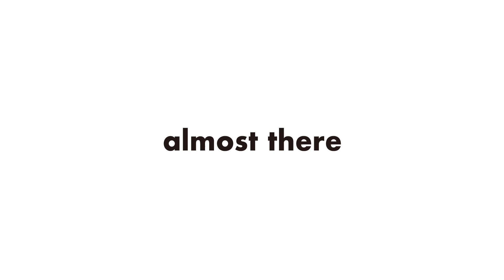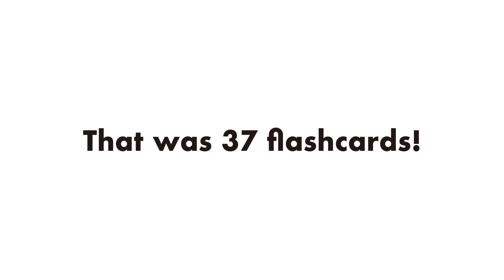Izakaya Flashcards | Learn Japanese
Learn izakaya food, drinks, and items with illustrated flashcards. Turn on the captions for English subtitles or listen in Japanese for practice.

Below are the words that you'll learn in the video. How many do you know in Japanese?

Vocabulary:

hot towel
draft beer
non-alcoholic beer
appetizer (in place of a table charge)
disposable chopsticks
edamame (young soy beans)
chilled tomatoes
Japanese omelet
small plates
shochu and soda
chilled tofu
miso-glazed grilled eggplant
young cucumber
freshly squeezed grapefruit sochu soda
pan-fried dumplings
bacon-wrapped asparagus
french fries
plum wine
chicken patties with egg yolk
chicken and leek skewer
chicken wings
cold sake
hot sake
gingko nuts
Japanese smelt
a type of Japanese hot pot
shochu with hot water
rice ball
grilled rice ball
green tea over rice
pickles
matcha ice cream with sweet red bean paste and dango
sorbet
hot tea
water
toothpick
the check

▽Review the words on the website. みてみてね！

Here on the Nihongo Flashcards YouTube channel, we create bite-size illustrated videos introducing Japanese words, phrases, and culture.

We hope the videos are helpful for learning and practicing Japanese.